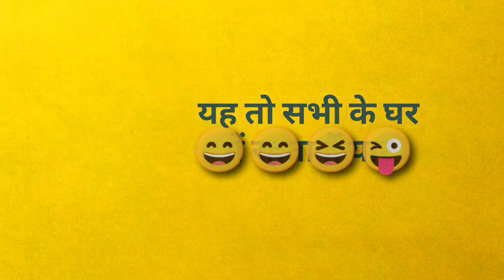चलो आपको भगवान जी के दर्शन करवा दे- प्रभु श्रीRam, लक्ष्मण, जानकी दर्शन | Ram Mandir Nainawad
Ram Mandir
Ram Mandir Vlog
Vlogs
India
Vlog, Vlogging, Blogs
Ram ji
Ram Darshan
Ram Mandir Nainawad